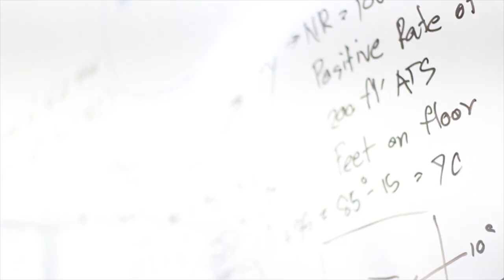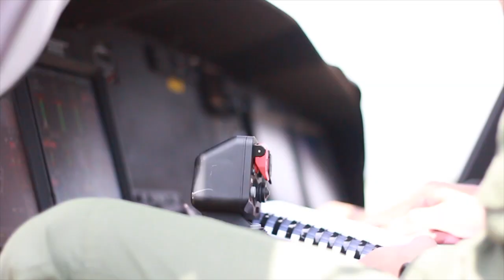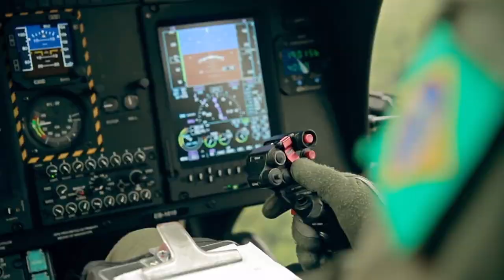HUMMINGBIRD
This is 1st Aviation Battalion of Royal Thai Army